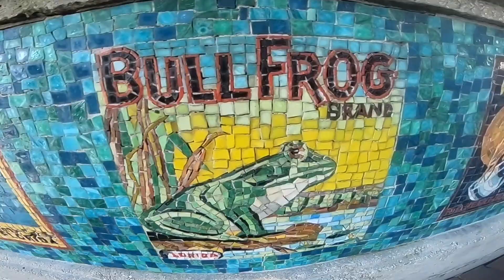At Downtown Winter Garden with Sofía and Diego